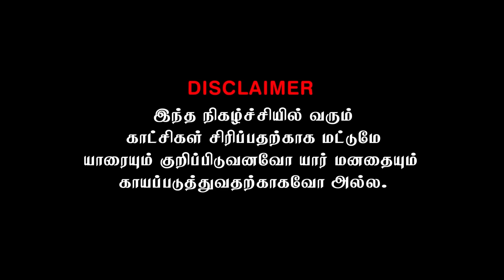புதிய வேலைக்கு போன மகனும் அப்பாவும் | Akkuddiyum pichumaniyum | Tamil comedy